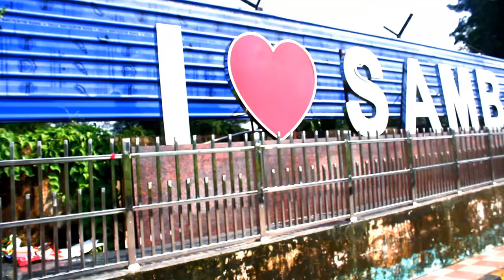The sambalpur //odisha tourism//odisha tourist places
this blog shoot on purpose of showing sambalpur beauty in monsoon season .we will explore more with  your support its true western odisha ,Kerala like destination